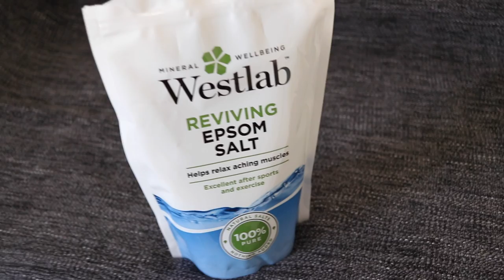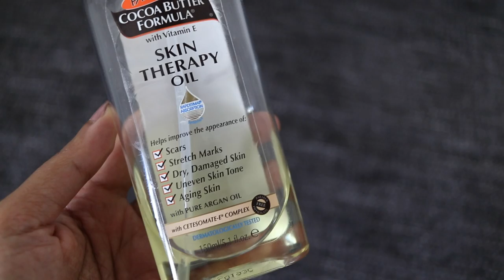PREGNANCY FAVOURITES |3RD TRIMESTER MUST HAVES | Chumi Lakshmi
3rd trimester is undoubtedly the most difficult time with regards to physical changes. In today's video, I've shared my favourite items during this time, which was all about self care and relaxation.

Things mentioned:
Bath thermometer
Bath tub non slip mat
Epsom salt
Yankee candle
Sanctuary spa
Palmer's coca butter formula skin therapy oil

🎥 EQUIPMENTS 🎥
Main Camera